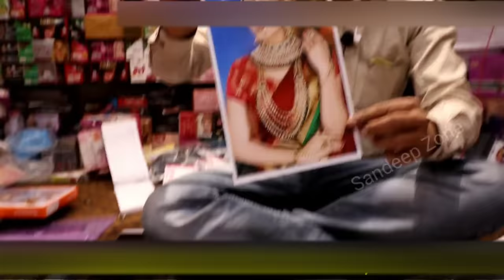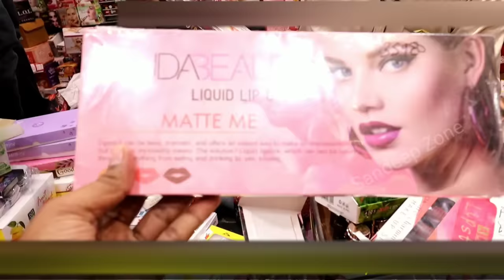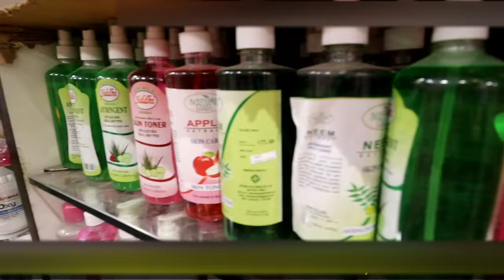Artificial jewellery wholesale market sadar bazar || oxidised jewellery wholesale sadar bazar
Gungun Bangles and cosmetic
Shop No. - 350 , Press Wali Gali , Sadar Bazar ,  Delhi - 6